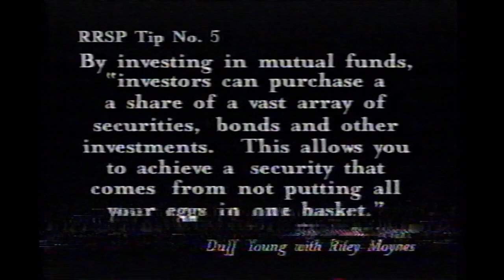Global Commercials (December 1996) #2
From an airing of The X-Files on Global (Canada) in December 1996.